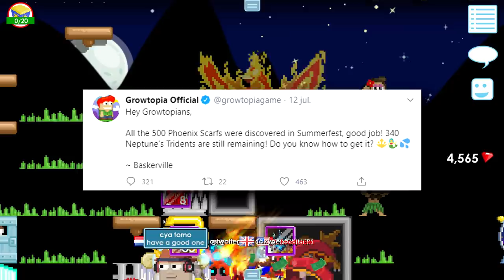I GOT NEPTUNE'S TRIDENT GROWTOPIA! (+25 BGL)